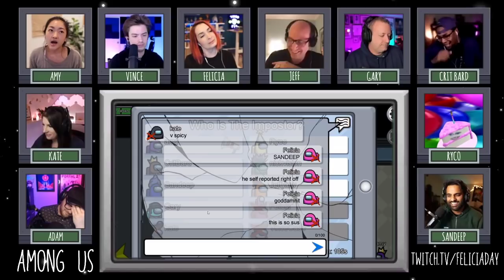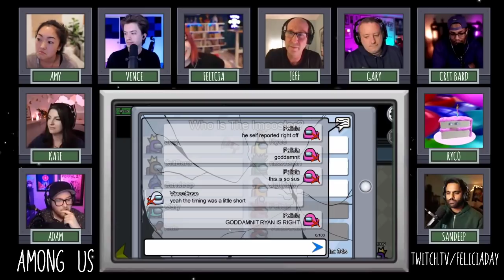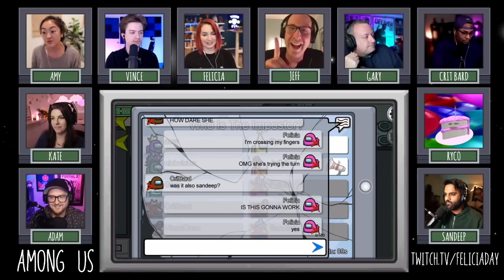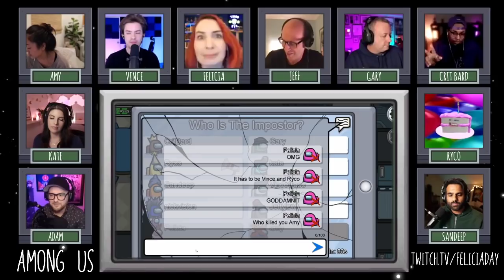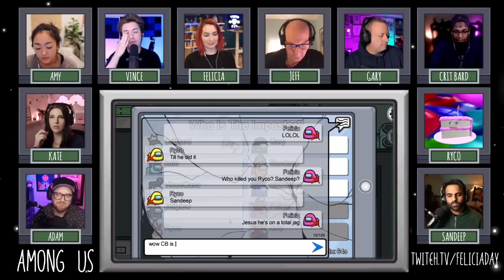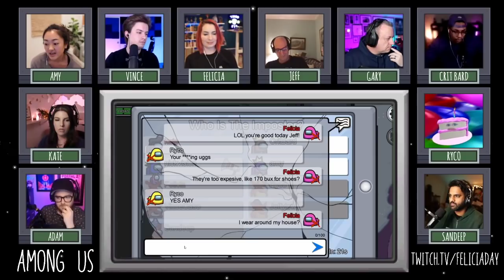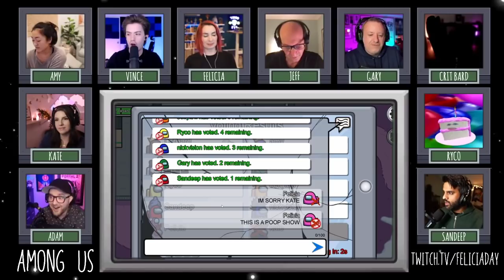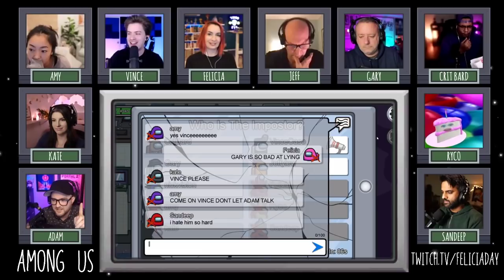The Guild Games Together: Among Us #16!